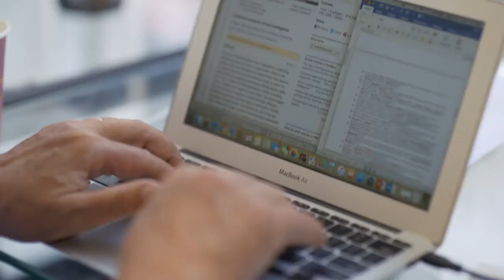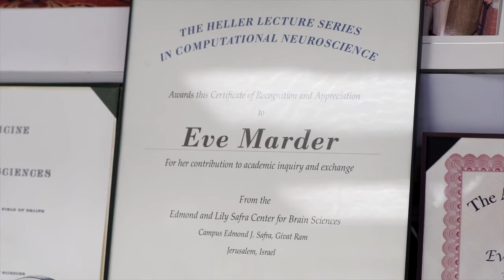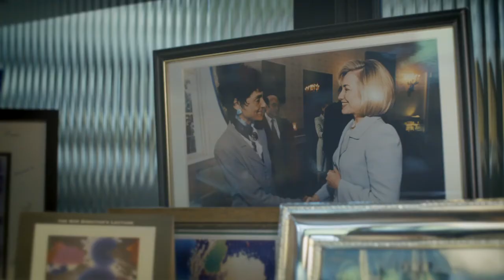How the Brain Changes (and Stays the Same): The 2016 Kavli Prize in Neuroscience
Eve Marder, Michael M. Merzenich, and Carla J. Shatz were awarded the 2016 Kavli Prize in Neuroscience for the discovery of mechanisms that allow experience and neural activity to remodel brain function.